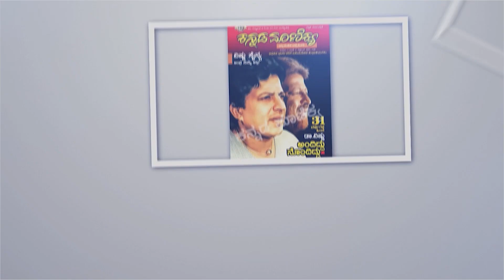ಲೆ ಗರುಡ ನೋಡು ನನ್ನ ಕಣ್ಮುಂದೆ ರಾಜಕುಮಾರ್ ಅವರು ಬರ್ತಿದ್ದಾರೆ ಅಂತಿದ್ರು ವಿಷ್ಣು ! | Uday Garudachar